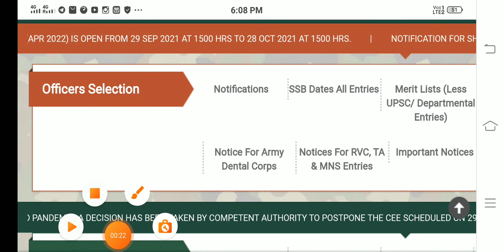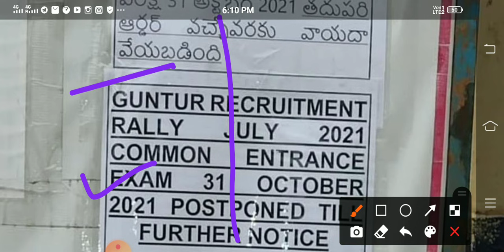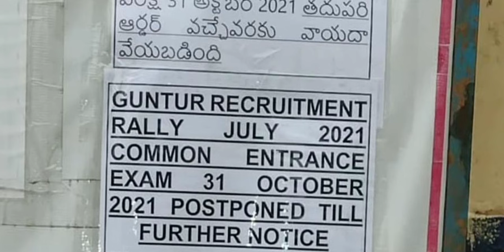सेना पेपर कुछ जगा 28Nov को और बाकी 31Oct को || जाने किन जगा पर कब होगा पेपर | offical website Notice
All Govts and Indian Army Jobs Se Related Video, Post, Updates and Notifications

varanasi bharti postponed,Pune bharti postponed,khasa bahrti postponed,khasa rally postponed,all rally postponed,new date a
About this video–👇👇👇👇
1.Which post is better in
7.Indian army rally
8.army rally bharti 2020
9.army rally 2020
10.post in army rank wise
11.post in army and salary
12.post in army in india
13.indian army bharti me better post
14.soldier general duty work
15.soldier general duty salary indian army gd bharti
16.soldier general duty means
17.army soldier gd
18.army rally
19.army bharti
20.army

All india open rally bharti 2021
Army rally bharti 2021
11 gr relation bharti 2021
bihar regiment relation bharti 2021
rajrif regiment relation bharti 2021
jat regiment relation bharti 2021
58 gorkha relation bharti 2021

guards regiment relation bharti 2021
3 eme centre bhopal relation bharti 2021
1 eme centre secunderabad relation bharti 2021
eme center relation bharti 2021